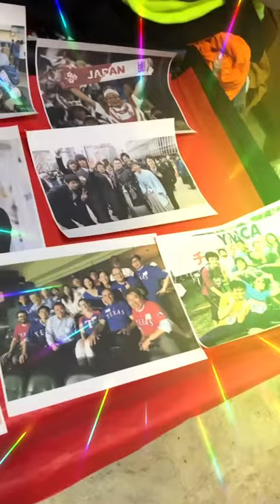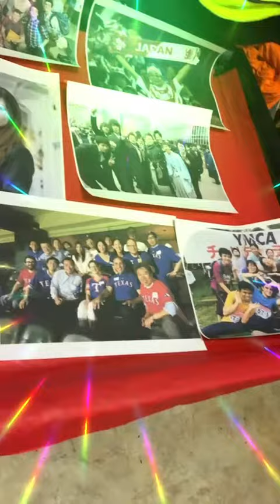Damon Clark Nova FMLand Tour Kitakyushu Japan Mikuni World Stadium 4/17/2021